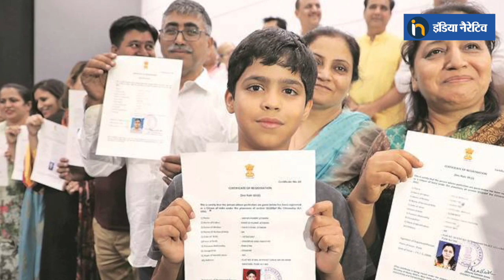India Is The First Choice Of The People Of Pakistan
पाकिस्तान के 70 फीसदी आवाम भारत की नागरिकता चाहते हैं। इसका खुलासा, लोक सभा में गृहराज्य मंत्री नित्यानंद राय ने किया है। उन्होंने आकंड़ों का हवाला देते हुए बताया कि 7,306 लोगों ने 14 दिसंबर 2021 को भारत की नागरिकता के लिए आवेदन किया है। आपको बता दें कि तय समय तक भारतीय नागरिकता के लिए प्राप्त 10,635 आवेदनों में से लगभग 70 प्रतिशत पाकिस्तानी नागरिक हैं।